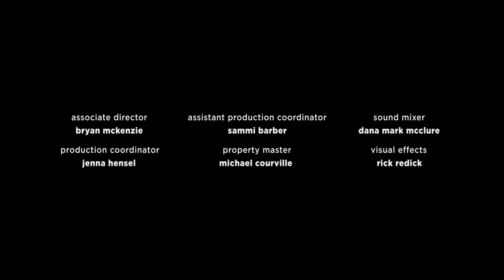Chuck Lorre/Warner Bros. Television/Netflix (2017)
From the last episode of "Disjointed"